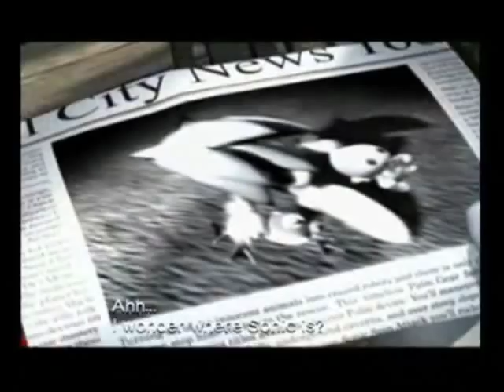Transformers Revenge of the Badniks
Yep, another Sonic Cinema Series movie. I have recently had a few recommendations for movies and I will do these soon. But I still want you to recommend if you want.